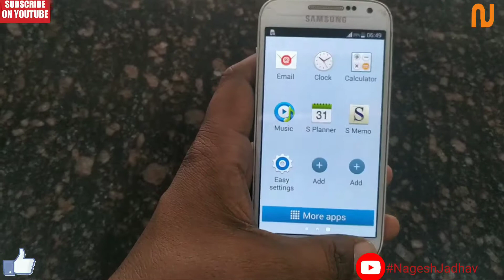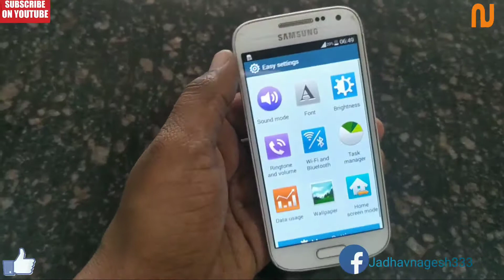Samsung galaxy S4 mini Home screen mode Kaise change kare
How to change Samsung galaxy S4 mini Home screen mode
Easy mode